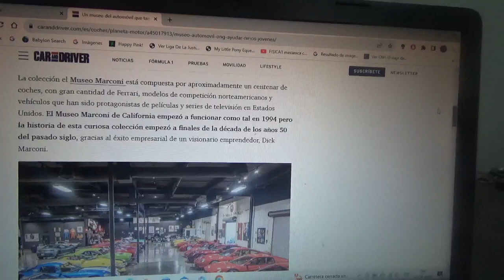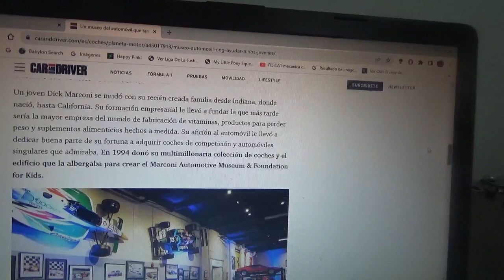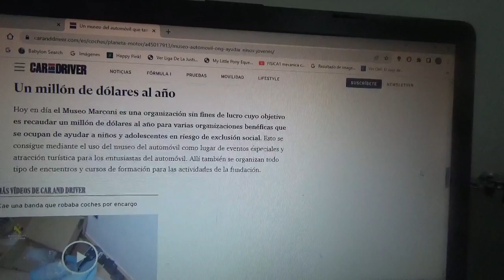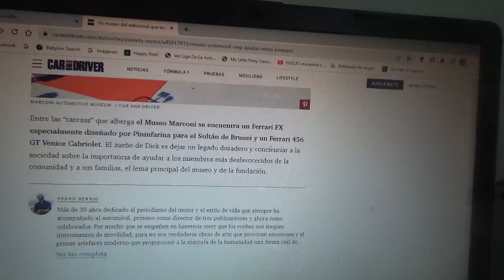Un museo del automóvil también es una ONG para niños y adolescentes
Este museo se llama Marconi Automotive Museum & Foundation For Kids del estado estadounidense California